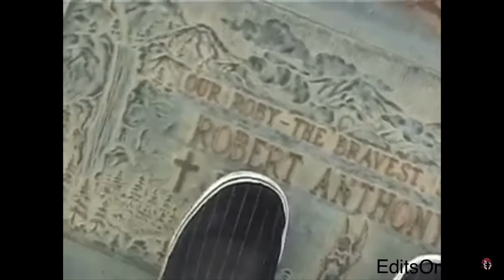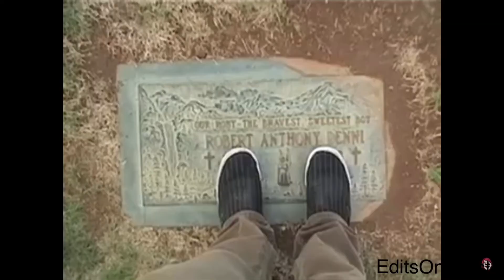Shane Dawson- Truce (Twenty Øne Piløts) |EditsOnToast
Hi guys! Go show Shane Dawson and Twenty One Pilots some support! I hope you liked the video. :)